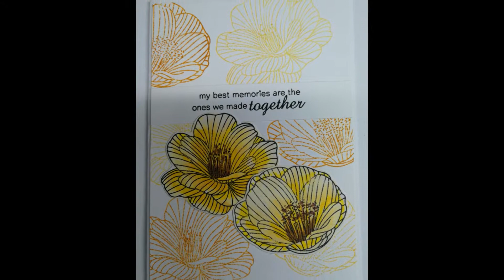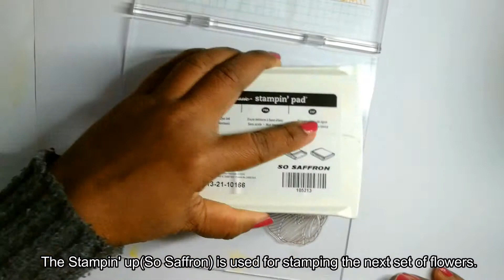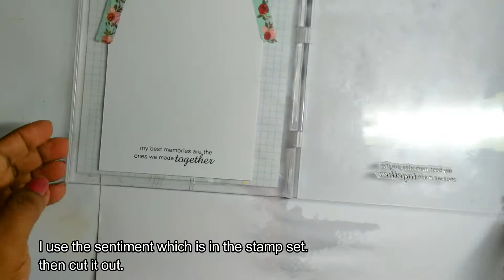Card Tutorial - Cherish Every Memory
Hi, I am Shyama. Today I make a card using the cherish every memory stamp set.